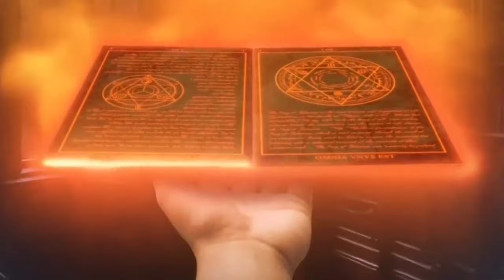AJIMAL PAT KONN SI GEN BONDYE PART 12